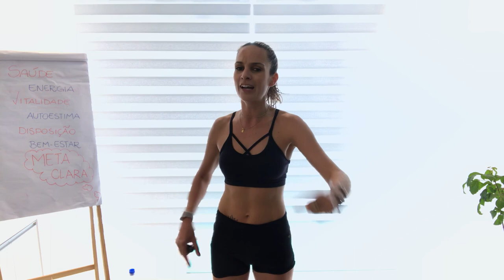AULA 05 QUINTA SEMANA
Aulas exclusivas do Programa Meta Clara. Sequência criada pela Profissional de Educação Física - Juliana Scheuer - CREF: SC-008520.

Antes de praticar qualquer tipo de atividade física, visite seu médico para saber se esta apto para essa prática, não nos responsabilizamos por lesões que possam ocorrer. Realize os movimentos conforme a orientação, caso sinta dificuldades contrate um profissional de Educação Física para lhe acompanhar.

Ótima aula.